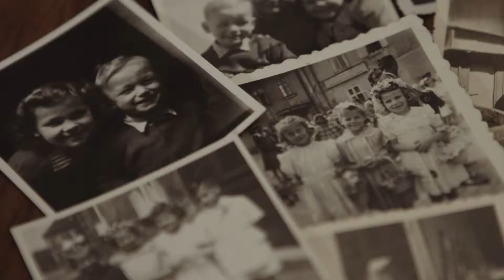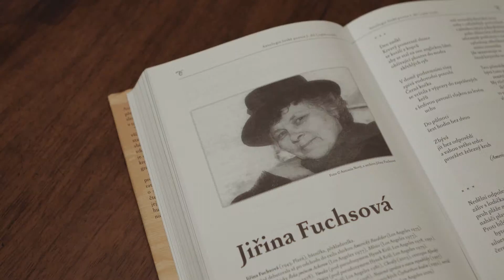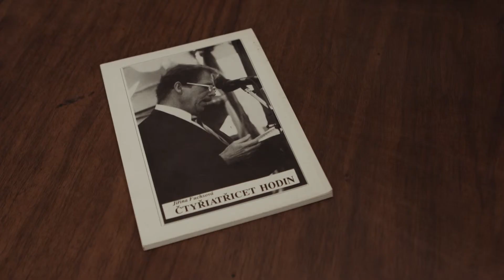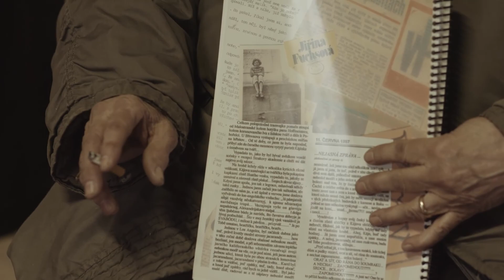Jiřina Fuchsová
Další oceněnou Čestnou plaketou hejtmana Plzeňského kraje za odvážné občanské postoje je básnířka a zakladatelka samizdatového nakladatelství Jiřina Fuchsová.

JIŘINA FUCHSOVÁ (2. října 1943 v Plzni)
Z Československa emigrovala v roce 1963 do Los Angeles, ale o dění v Československu, resp. v České republice se nikdy nepřestala zajímat. Angažovala se v řadě krajanských aktivit, měla samizdatové nakladatelství, spoluzaložila Klub československé kultury a Czechoslovak Institute of Los Angeles. Po roce 1989 byla mezi organizátory Občanského fóra, spoustu energie věnovala budování Památníku zahraničních Čechů. Bojovala o navrácení svého českého občanství a dalších asi třiceti tisícům stejně postižených krajanů, kteří o něj přišli na základě československo-americké smlouvy z dvacátých let, podle níž člověk, který odešel z jedné země do druhé, automaticky ztrácel občanství prvního státu.
Od roku 2013 žije trvale v Plzni.